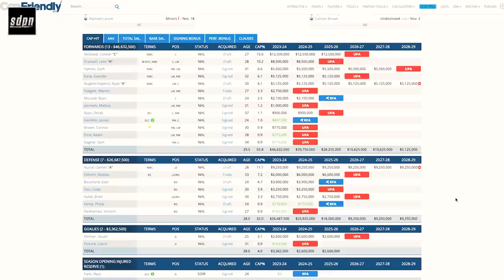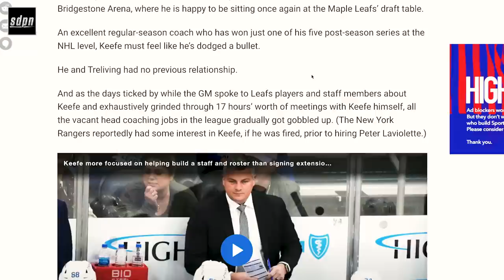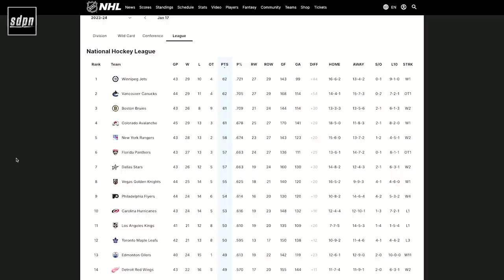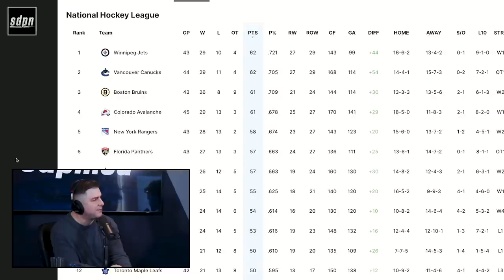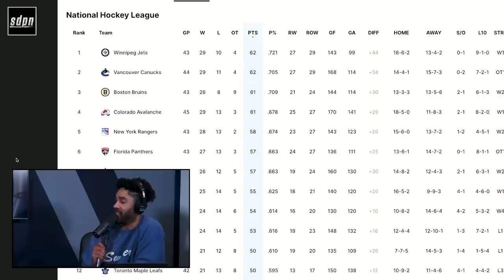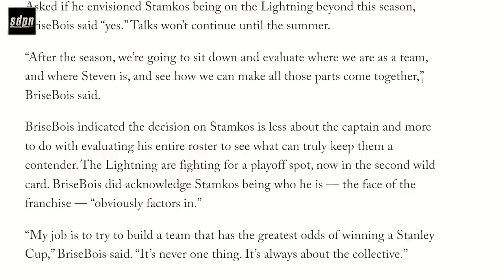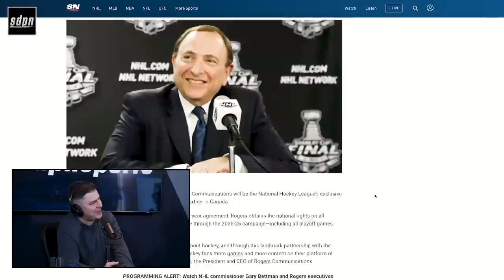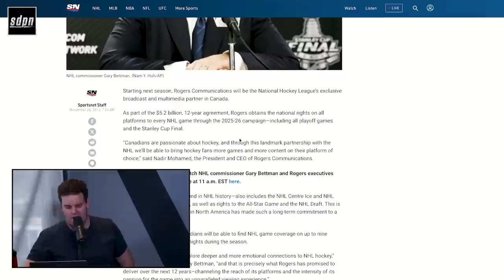17-Hour Meeting | The Steve Dangle Podcast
00:00 The Leafs lose 4 straight aka the sky is falling
48:00 Mitch Marner's NMC
1:01:00 Watch a hockey game with Steve on Saturday!
1:04:00 Julien BriseBois says the Lightning aren't trading Stamkos
1:11:00 The Ottawa Senators blow a lead against the Avs
1:15:30 Amazon buys regional sports rights from Bally
1:21:30 Terry Ryan joins the show!